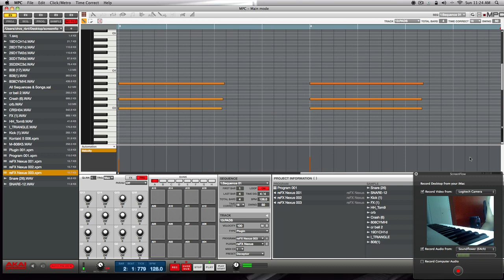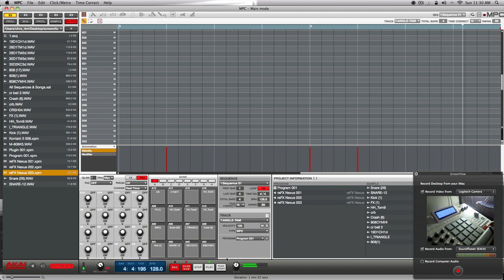SIMPLE TRAP BEAT MPC RENAISSANCE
Simple trap beat using MPC RENAISSANCE